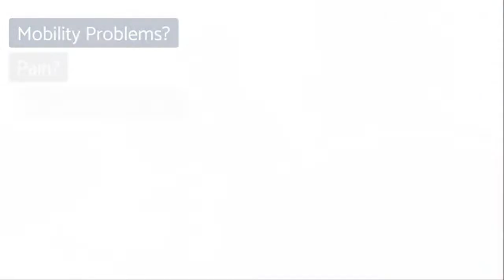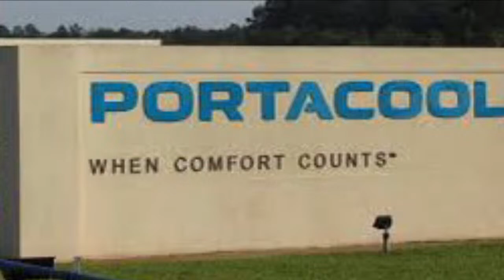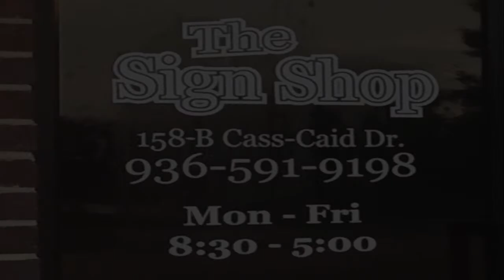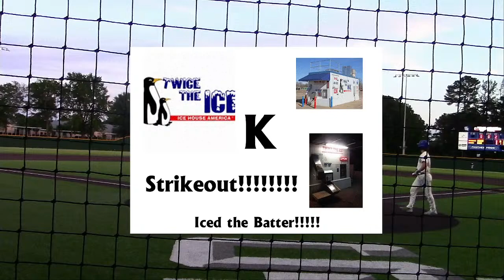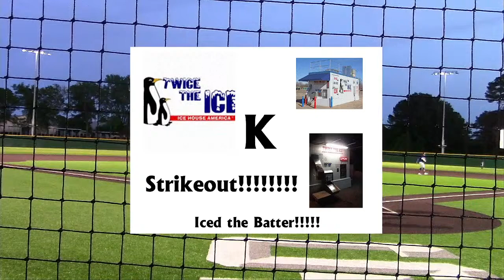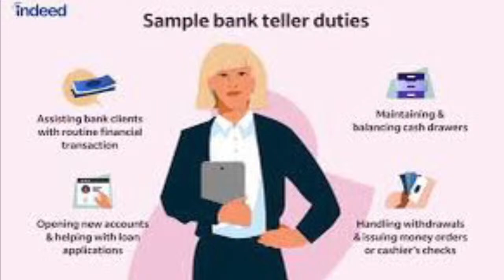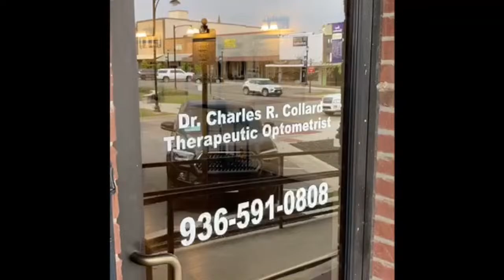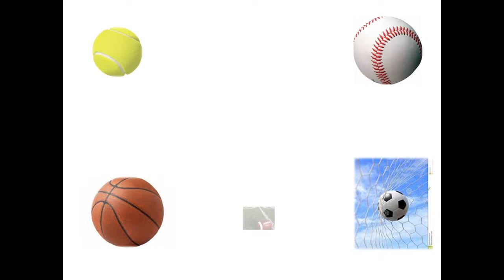HS Baseball: Center vs Spring Hill